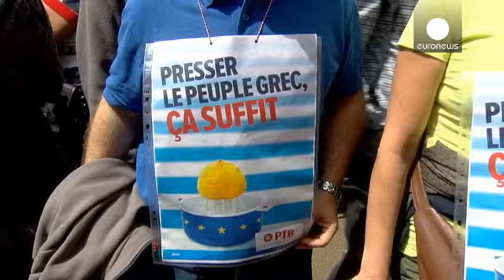Brüksel'de Yunanistan'a destek yürüyüşü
Yunanistan için hayati kararların alınması beklenen Brüksel'deki Euro Bölgesi liderleri zirvesinden bir gün önce, Brüksel sokakları yine Yunan halkına destek veren protesto gösterilerine ev sahipliği yaptı. Göstericiler, yalnızcaYunan halkına değil, AB ruhuna sahip çıkmak için sokaklara döküldüklerini anlattılar:

"Bugün Yunan halkına yapılanları yarın bize de yapacaklar. İşte bu nedenle buradayız. Sadece Yunan halkını değil, kendi haklarımızı da savunmak için buradayız."